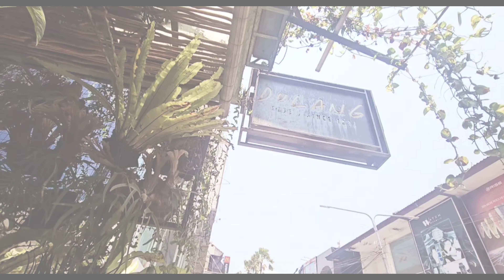Makipag barginan ako sa Indonesia 🇮🇩